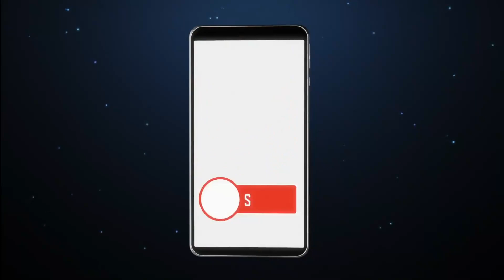Simply Chill "The Most Relaxed Small Dog Breeds"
Looking for a calm and collected companion?

Check out our list of the most chill small dog breeds! From Shih Tzu to Bichon Frise, these mild tempered pups are perfect for families looking for a low-energy companion.

With their sweet dispositions and easy-going personalities, these calmest dogs in the world make great pets for dog training and puppy training.

In this video, we count down the top small dog breeds that are known for their calm demeanors and quiet nature.

Whether you're looking for the calmest dog breeds or the quietest dog breeds, these sweetest dogs are sure to bring plenty of love and relaxation to your home.

Don't miss out on these most calm dog breeds - be sure to watch our video and find your perfect furry friend today!